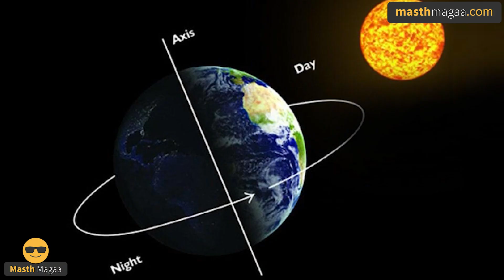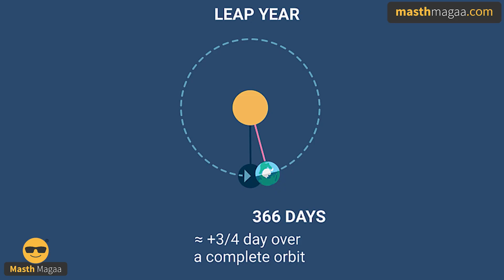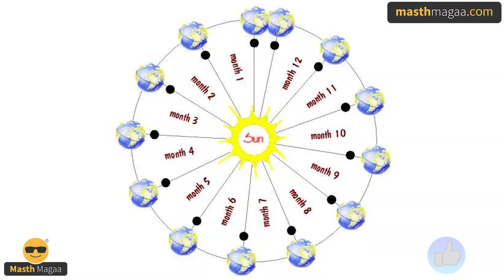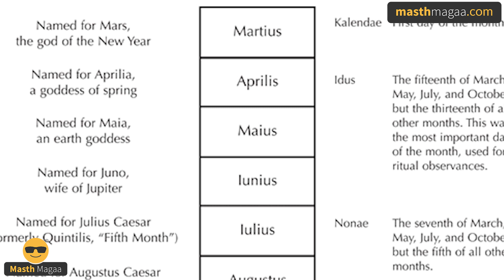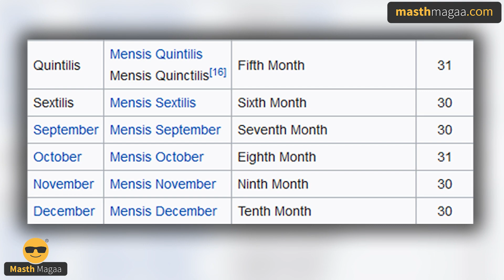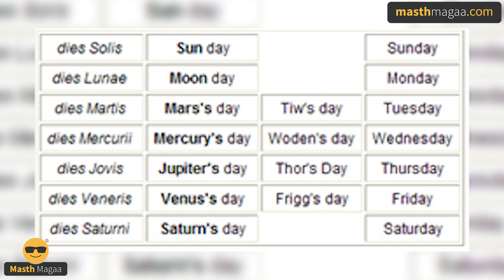ವರ್ಷಕ್ಕೆ 10 ತಿಂಗಳು ಇದ್ದಿದ್ದು 12 ಆಗಿದ್ದು ಹೇಗೆ? | Gregorian Calendar | 2022 | Masth Magaa Amar Prasad